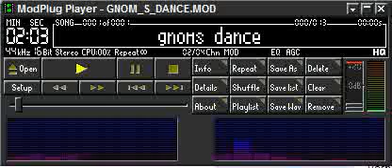Gnom's Dance (Amiga Protracker Music Mod)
Amiga Protracker 4-channel mod.
Another very old mod from the beginning
of my first steps on my firts Amiga
with the Noisetracker.